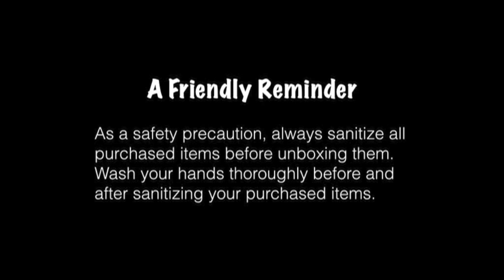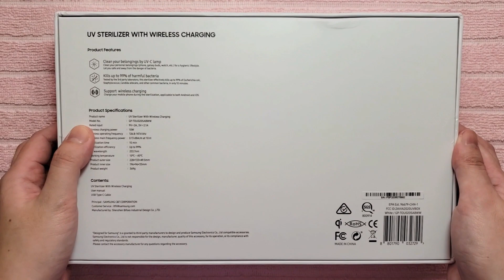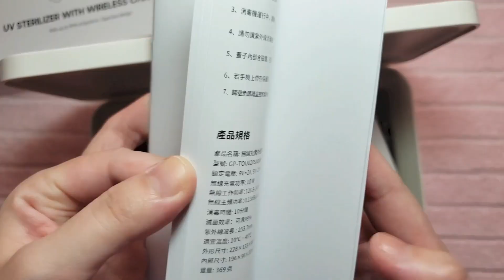UNBOXING: Samsung Galaxy Note 10 Lite Aura Red + UV Sterilizer with Wireless Charging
VLOG 2: Needed a new phone but should be budget-friendly.
After watching different reviews, I decided to buy the Samsung Galaxy Note 10 Lite. It comes with a free Samsung UV Sterilizer with Wireless Charging from its September Blue Month Sale. Let me share with you this unboxing video. I hope you enjoy watching it!